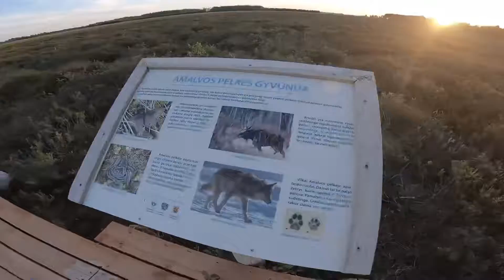A RECORD (!?) 121 meters long nature path in Lithuania?!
Visiting Amalvos swamp educational route, with the total length of only 121 meters - the shortest in Lithuania!